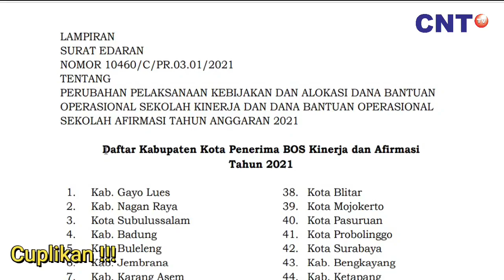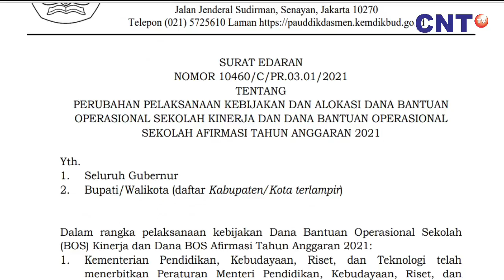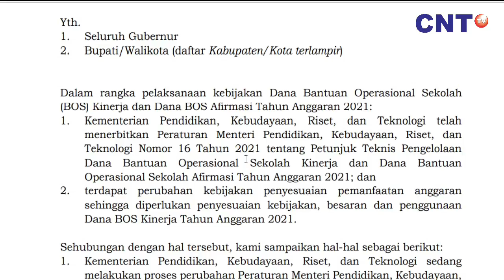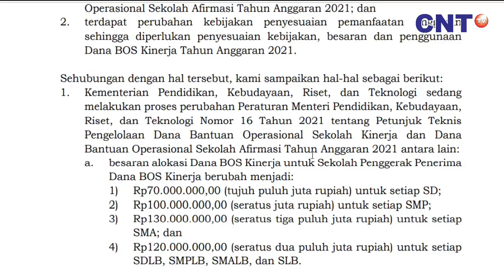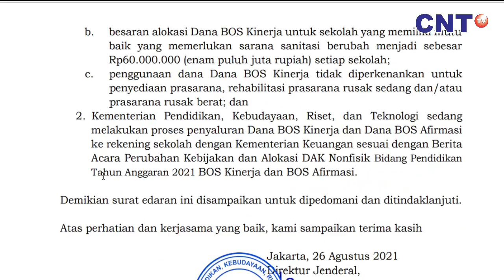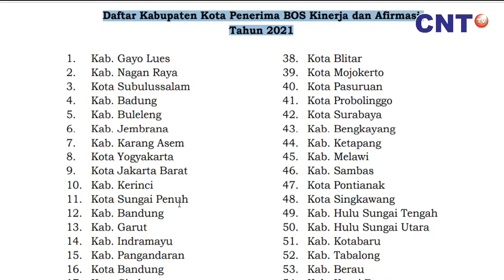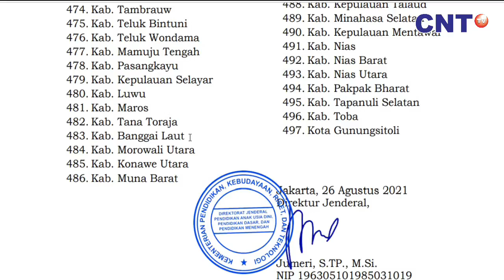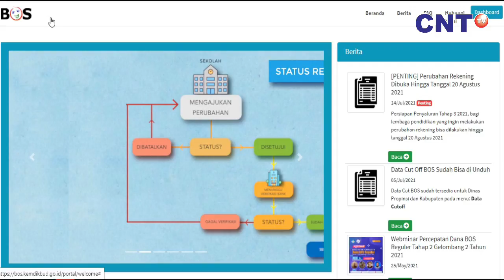PERUBAHAN ANGGARAN BOS AFKIN 2021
Dalam rangka pelaksanaan kebijakan Dana Bantuan Operasional Sekolah
(BOS) Kinerja dan Dana BOS Afirmasi Tahun Anggaran 2021:
1. Kementerian Pendidikan, Kebudayaan, Riset, dan Teknologi telah
menerbitkan Peraturan Menteri Pendidikan, Kebudayaan, Riset, dan
Teknologi Nomor 16 Tahun 2021 tentang Petunjuk Teknis Pengelolaan
Dana Bantuan Operasional Sekolah Kinerja dan Dana Bantuan
Operasional Sekolah Afirmasi Tahun Anggaran 2021; dan
2. terdapat perubahan kebijakan penyesuaian pemanfaatan anggaran
sehingga diperlukan penyesuaian kebijakan, besaran dan penggunaan
Dana BOS Kinerja Tahun Anggaran 2021.